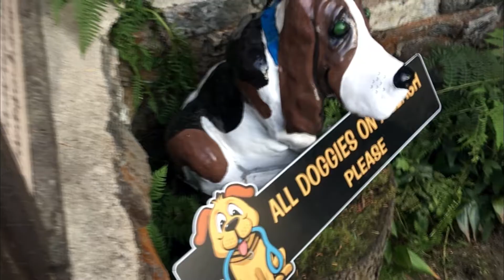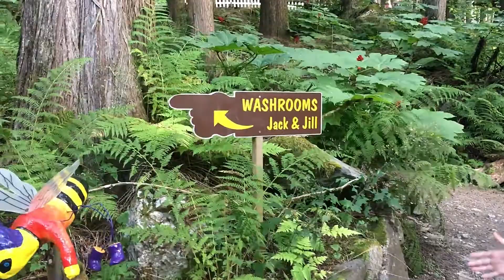Family Vacation - Edmonton to Vernon BC|| E7 - Enchanted Forest, Revelstoke, British Columbia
We have stopped at Enchanted Forest in Revelstoke , BC on our way to Vernon. It was an amazing place for kids and even adults to enjoy. They have made all the animated toons homes in the forest .